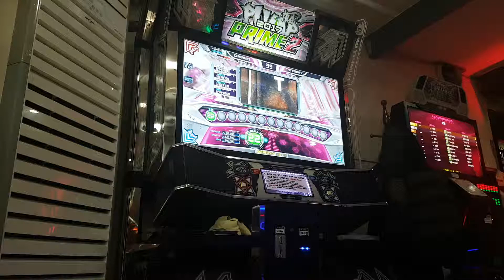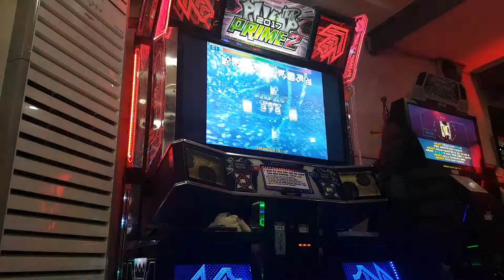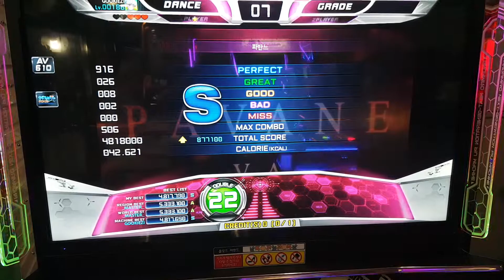Pump It Up Prime 2 - Pavane D 22 Blue S !!!